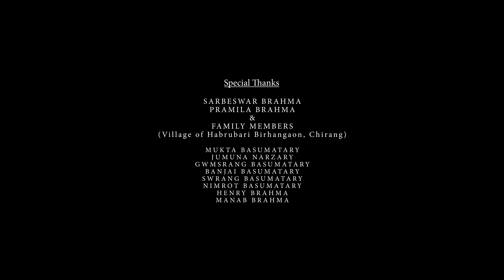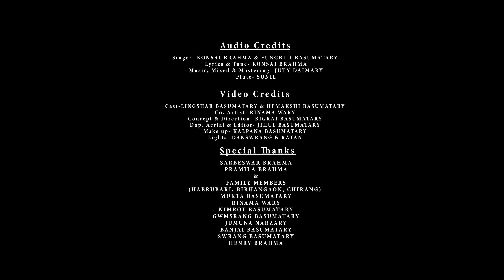NWNGNW NAMA ANGNI - नोंनो नामा आंनि || Official Full Video || 4K || JB BODOWOOD || 2022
Video Credits:
Concept & Direction- BIGRAI BASUMATARY
Featuring- LINGSHAR BASUMATARY & HEMAKSHI BASUMATARY
Co. Artist- RINAMA WARY
Dop, Aerial & Editor- JIHUL BASUMATARY
Make up- KALPANA BASUMATARY
Lights- RATAN & DANSWRANG

 Audio Credits:
Singer- KONSAI BRAHMA & FUNGBILI BASUMATARY
Lyrics & Tune- KONSAI BRAHMA
Music, Mixed & Mastering- JUTY DAIMARY
Flute- SUSIL

Special Thanks:
SARBESWAR BRAHMA
PRAMILA BRAHMA
Family Members
(Habrubari, Birhangaon, Chirang)
MUKTA BASUMATARY
RINAMA WARY
NIMROT BASUMATARY
GWMSRANG BASUMATARY
JUMUNA NARZARY
BANJAI BASUMATARY
SWRANG BASUMATARY
HENRY BRAHMA
MANAB LOVELY BRAHMA

N.B.- please dont re upload another channel.